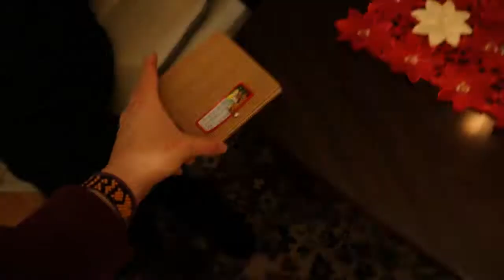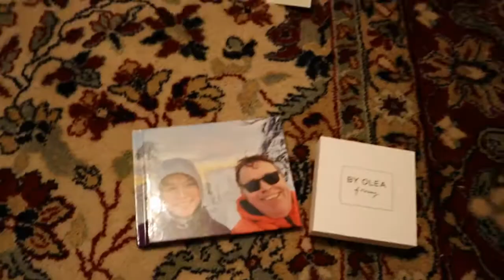Norwegian Christmas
This is a typical Norwegian christmas. Hiking and pressents and food... What else do you really need? I also wanted to try my camera so that is why I wanted to vlog chritsmas. The Czech Republic training camp video is comming soon (filmed with the old camera) and after that the quality of the video is getting much better :)))